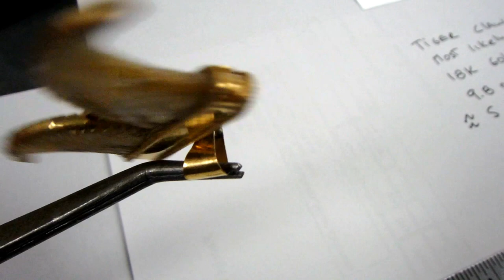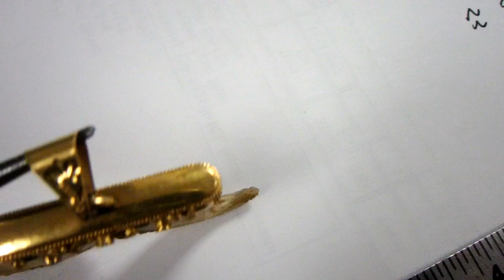Tiger Claw & Gold Pendant for Sale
Here is a good example of Tiger claw and gold pendant.  Most likely it is from the Indian Sub Continent.  I had a similar one before.  I can't confirm 100% that the claws are from a tiger, but for sure from a large roaring cat.

I estimate the gold cap to weigh 4.5 grams.  The total mass of the object is 9.8 grams.

Pendant already sold.

Note:
This is a vintage piece at least several decades old.